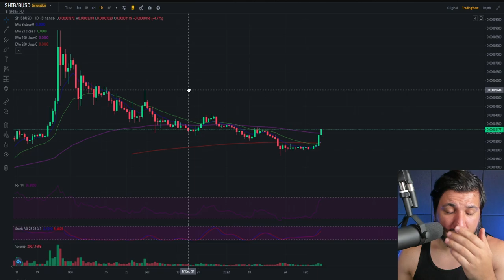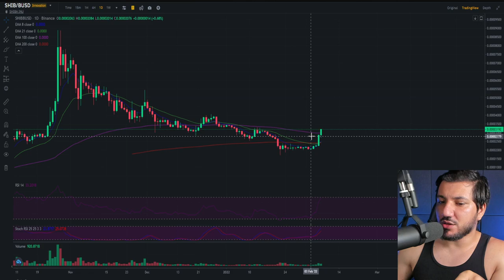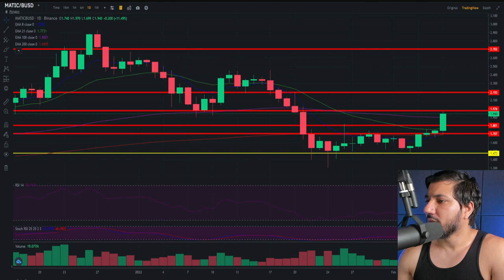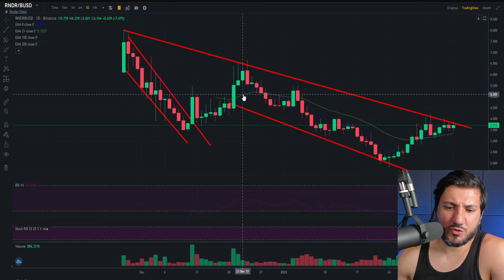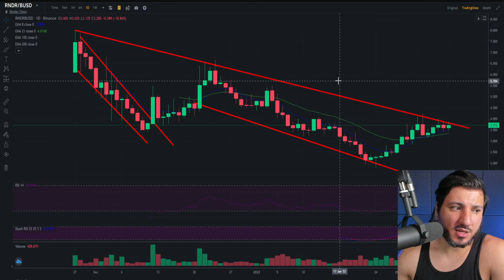4 CRIPTOMOEDAS PARA COMPRAR URGENTE!!!!